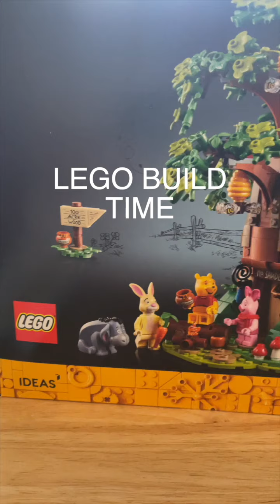Lego Ideas 21326 - Winnie The Pooh House *TIMELAPSE BUILD*